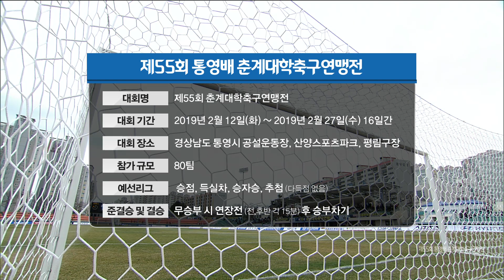춘계대학축구 연맹전 결승[성균관대학교 : 중앙대학교] 제55회 통영배 춘계대학축구연맹전 대회 소개.20190227